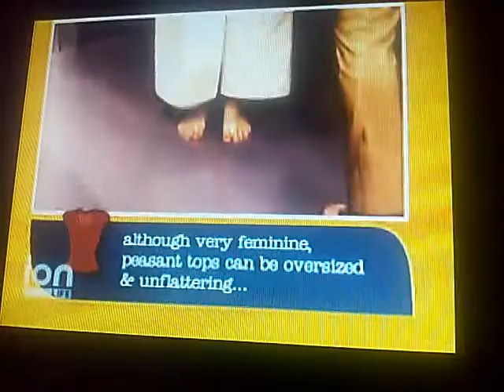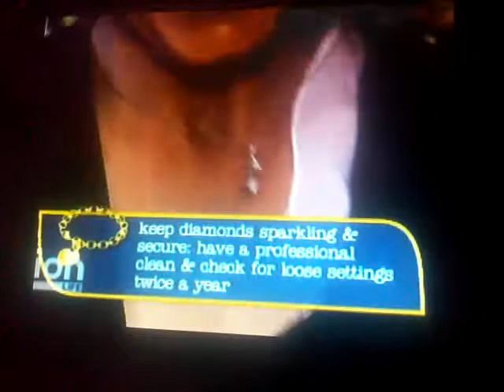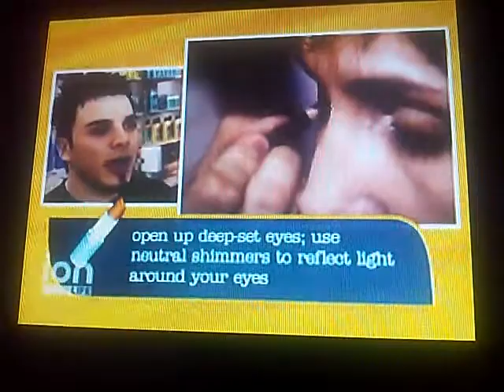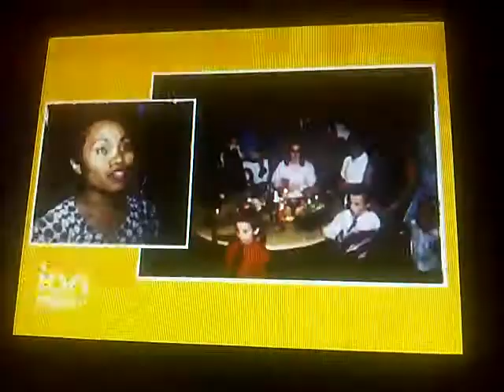Mary Alice Haney Is Hot Ambush Makeover (2014) Part 2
With Mary Alice Haney Last And Final Part